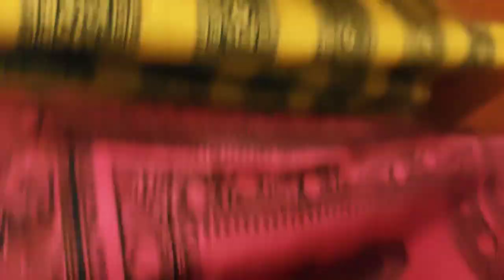Online sale within india has begun